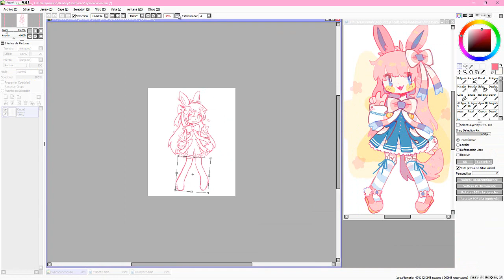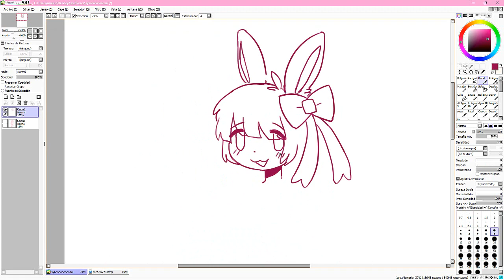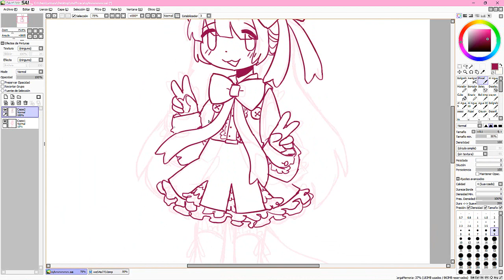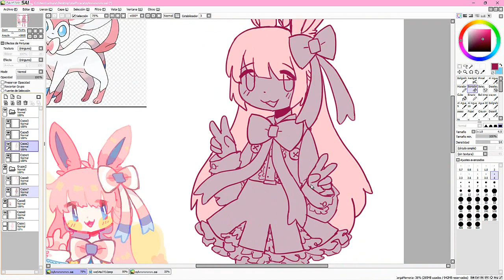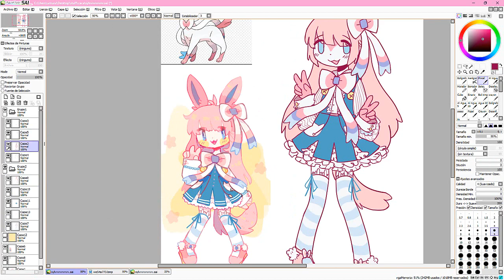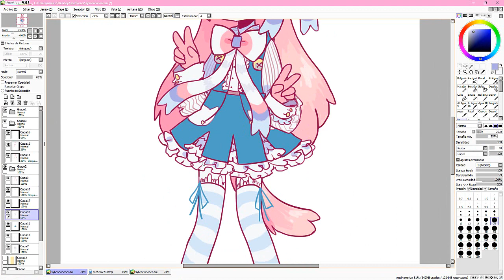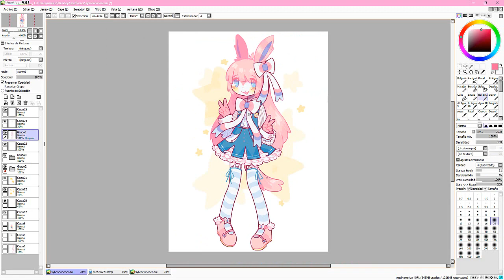sylveon redraw 2019 [speed-art]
here you can see more of the stuff that i make